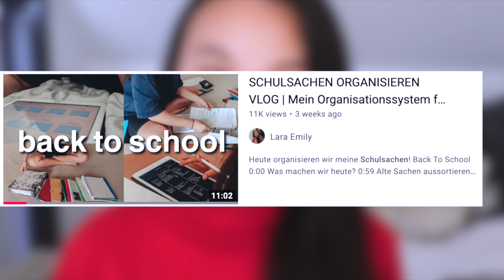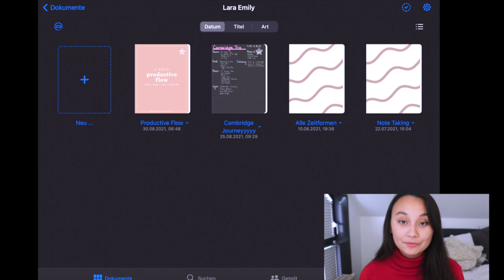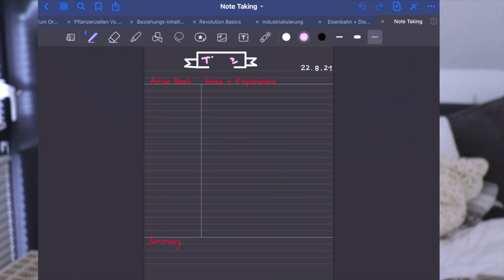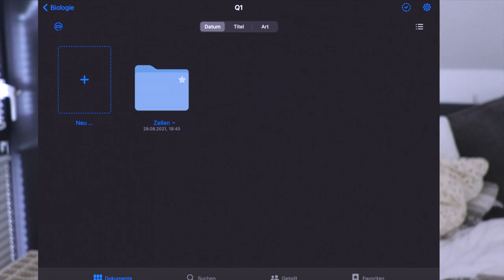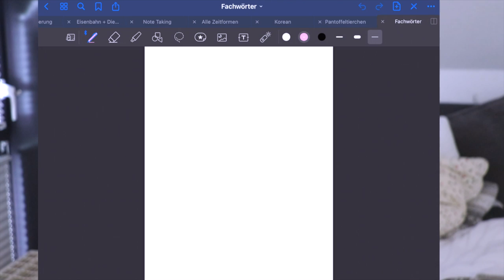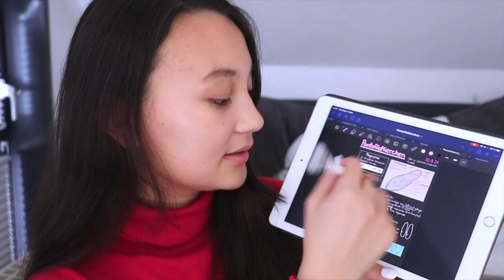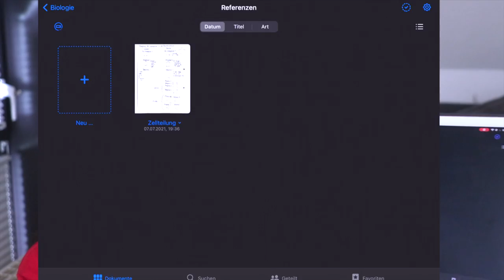HOW I TAKE NOTES ON MY IPAD (Deutsch) | Meine Organisation für die Schule (Oberstufe) 2021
Heute zeige ich euch meine Organisation auf dem Ipad für die Oberstufe💕 Ich benutze dafür GoodNotes und erkläre euch heute, wie ich mich damit organisieren :) Viel Spaß bei dem weiteren Back To School Video!

PODCAST: Gut Genug - Lara Emily